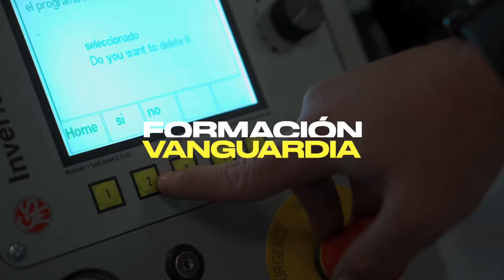🏎️ FÓRMATE EN EL LEGENDARIO CIRCUITO DE MADRID-JARAMA RACE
🏎️ Imagina un lugar donde tu 𝗽𝗮𝘀𝗶𝗼́𝗻 se convierte en tu 𝗽𝗿𝗼𝗳𝗲𝘀𝗶𝗼́𝗻. Vive el mundo de la 𝗮𝘂𝘁𝗼𝗺𝗼𝗰𝗶𝗼́𝗻 desde el minuto uno con tu 𝗳𝗼𝗿𝗺𝗮𝗰𝗶𝗼́𝗻 𝗗𝗨𝗔𝗟 en Cesur con Intea Jarama. Formación y vanguardia unida en el 𝗖𝗮𝗺𝗽𝘂𝘀 𝗱𝗲𝗹 𝗖𝗶𝗿𝗰𝘂𝗶𝘁𝗼 𝗱𝗲 𝗠𝗮𝗱𝗿𝗶𝗱 𝗝𝗮𝗿𝗮𝗺𝗮-𝗥𝗔𝗖𝗘. 🚀🎓

¿Quieres unirte a la FP de Cesur?